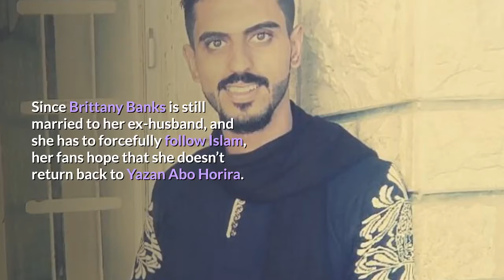This is Why Brittany Banks Shouldn't Return to Jordan From America.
Since Brittany Banks is still married to her ex-husband, and she has to forcefully follow Islam, her fans hope that she doesn’t return back to Yazan Abo Horira. Although Brittany had to fly to America, her divorce from her estranged husband was unsuccessful. Therefore, Brittany is not about to go back to Yazan, her fiance.